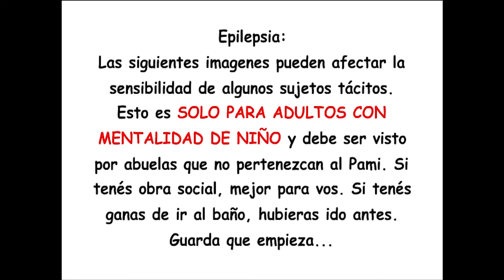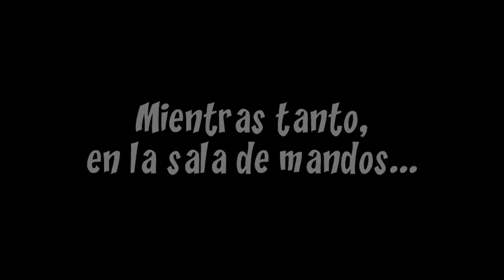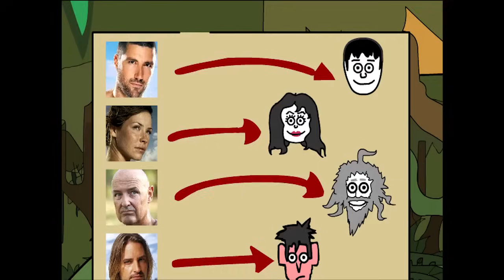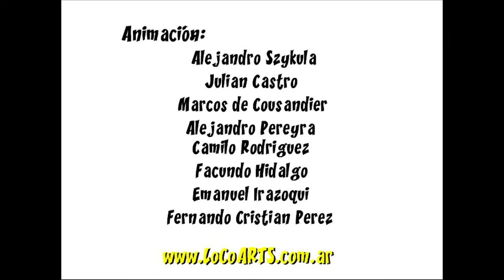Alejo y Valentina - "Titanix" (2008) EPISODIO COMPLETO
¿Sabias que podés crear tu propio mini capitulo de A&V en video? Personalizá en la sección SALUDOS ANIMADOS los personaies que vos quieras con los dialogos que se te cante el orto boludo. Recibís la animación en 3 dias!